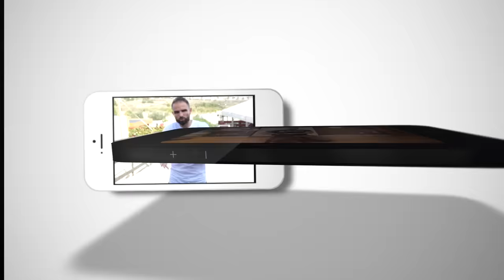RACE : Montagne des Pyrénées (PATOU)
😍Découvrez ce bon vieux Patou !
😉Un des géants de son espèce, il impressionne mais qu'en est-il de son caractère, sa santé son éducation, etc...
🙏Merci à Eve de l'élevage de la vallée du Girou